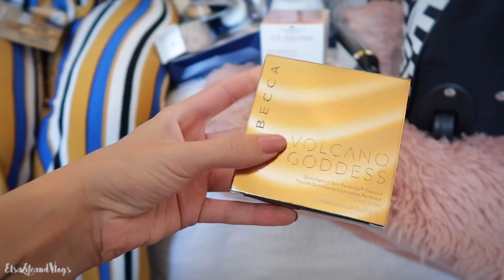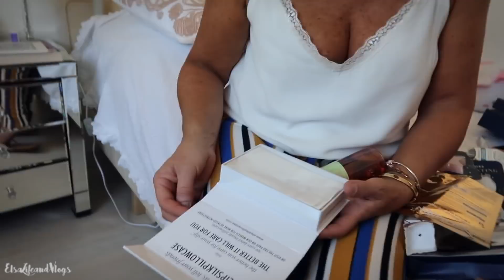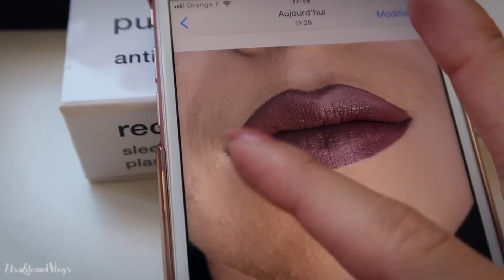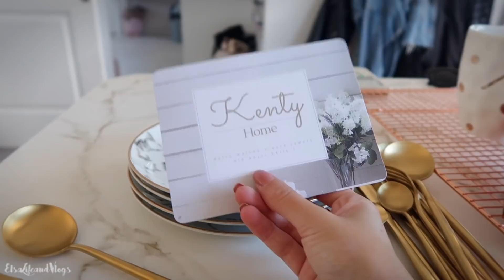♡ POURQUOI JE LE FAIS ?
-10% sur votre commande avec le code "ELSA10"

♡ Ce que je porte :
Combi : New Look
Collier : Zag Bijoux
Rouge à lèvres : Spice girl - Huda Beauty
Vernis : Eternal optimist - Essie